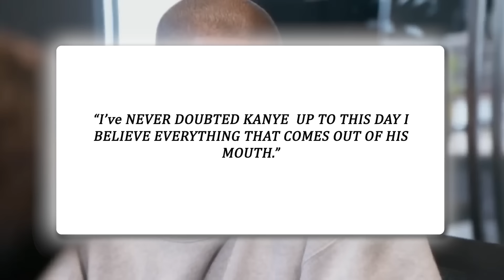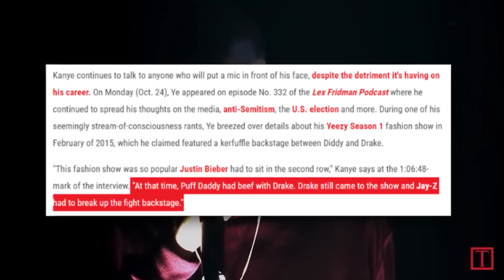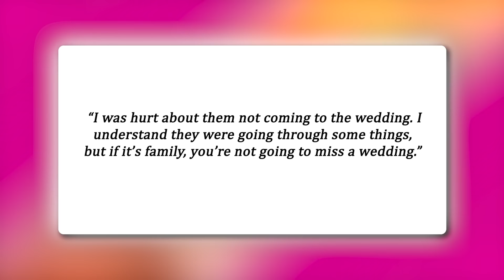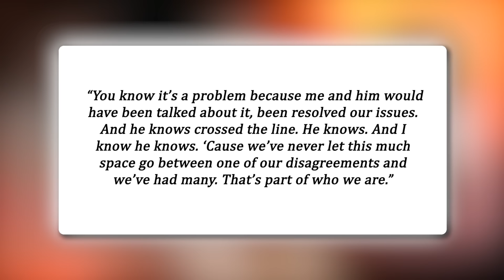7 MINUTES AGO: Dave Chappelle Sends BRUTAL Message About Diddy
7 MINUTES AGO: Dave Chappelle Sends BRUTAL Message About Diddy

In a video message released just 7 minutes ago, comedian Dave Chappelle sent a brutal message about Diddy. Chappelle, known for his sharp wit and unfiltered opinions, didn't hold back in calling out Diddy's behavior.

The exact details of what was said in the message are unclear, but fans are already reacting with shock and surprise. This isn't the first time that Diddy has faced criticism from his peers, but it remains to be seen how he will respond to Chappelle's message.